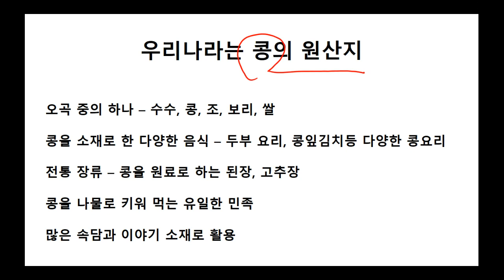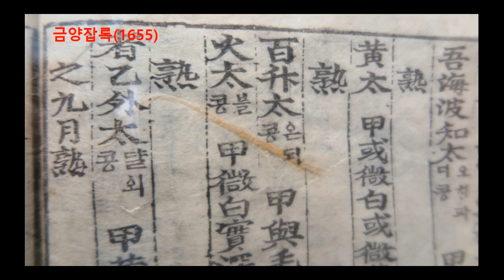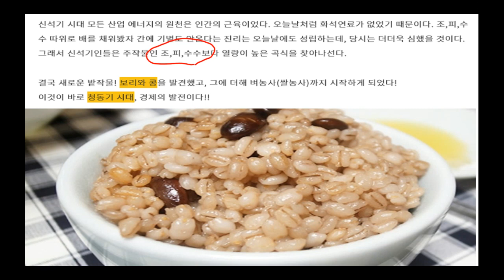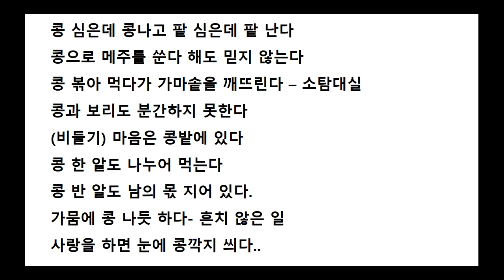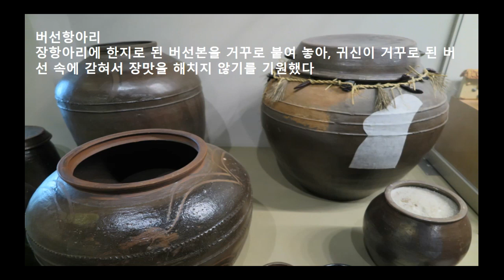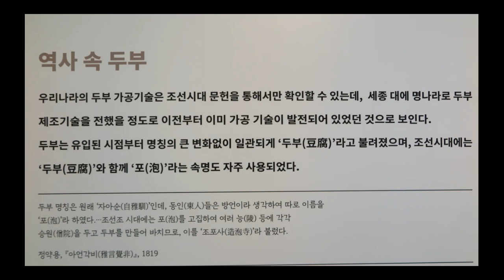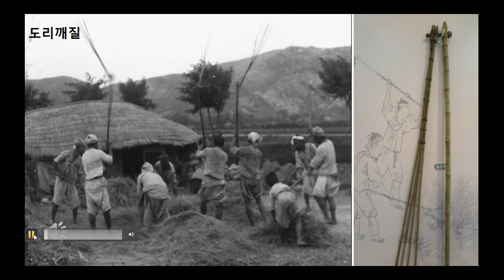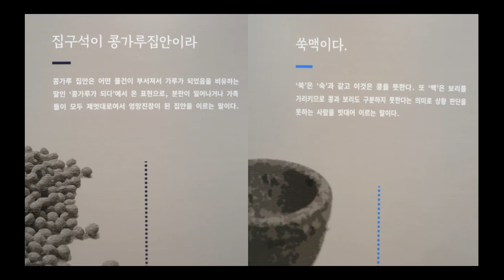우리 역사로 보는 콩, 원산지가 우리나라인 콩, 우리 음식 속 콩, 우리 말에서 만나는 콩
오곡 중의 하나인 콩이 우리나라가 원산이라는 사실을 아시는지요?  순 우리말인 '콩'의 어원부터 한자인 菽, 豆, 太에 대해 알아봅니다.  " 콩 심은데 콩나고, 팥 심은데 팥난다"는 속담처럼 우리에게 익숙한 우리 언어 생활 속 콩을 찾아 봅니다.  발효식품인 된장 등의 장류, 두부로 대표되는 콩 식품의 제조 과정도 찾아보고,  콩을 타작하며 부른 우리 소리도 만나 봅니다.  이처럼 우리 역사와 문화에서 만나는 콩 이야기입니다.